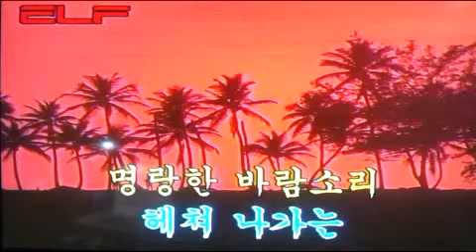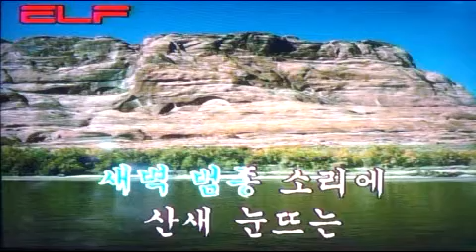⛰️산이 날 부르네/전광용Soprano Saxophone동영상#가곡